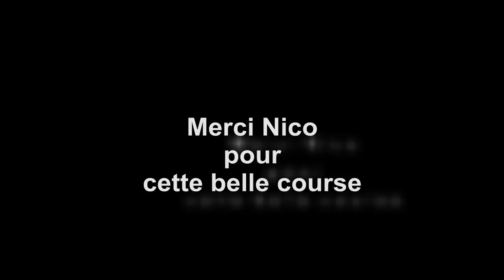Mercantour : Pointe André